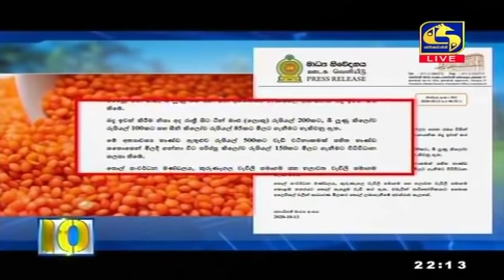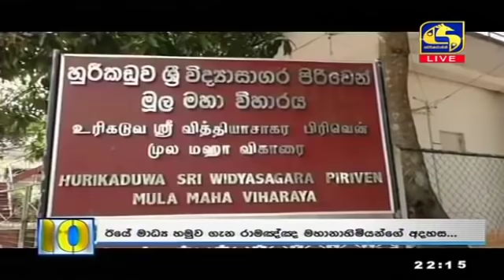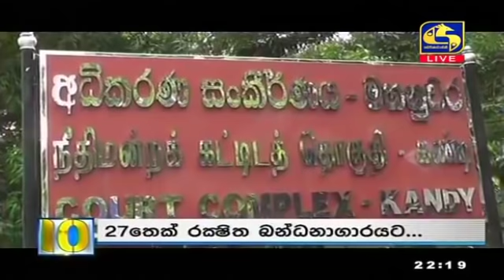Live at 10 News – 2020.10.13